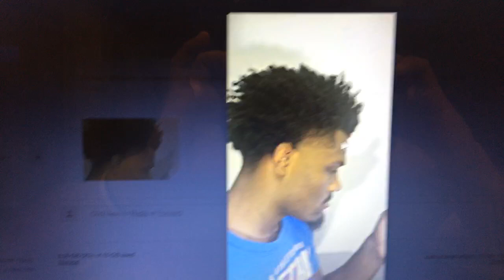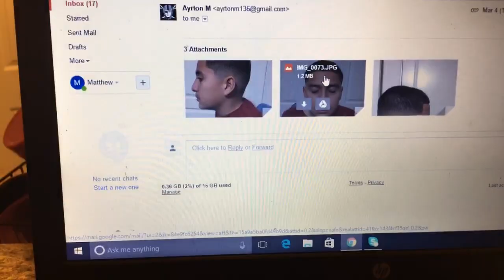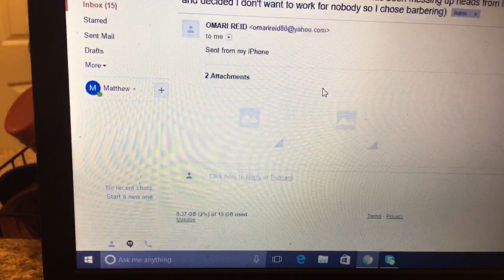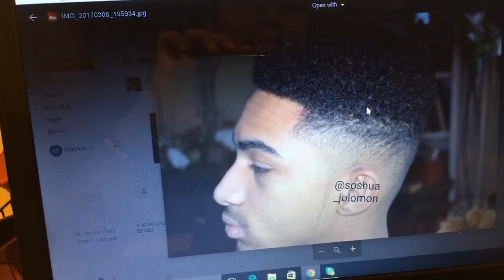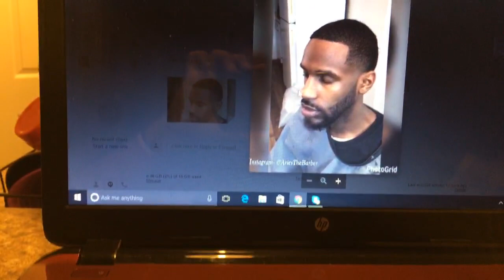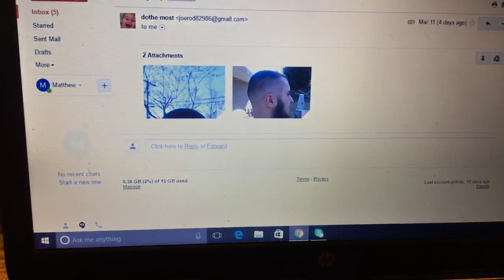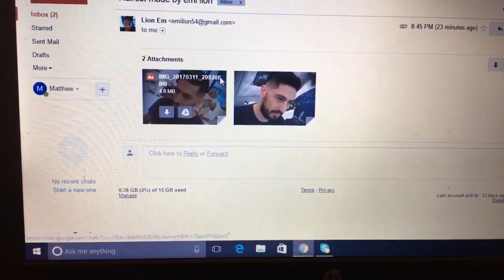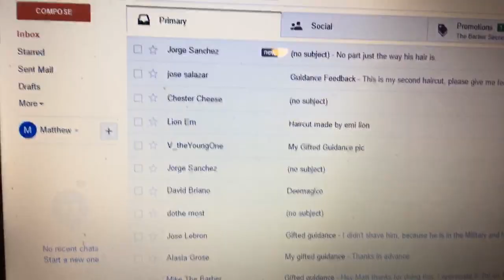My Gifted Guidance EP 4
This is a Live stream for my subscribers to submit their pictures of haircuts and I give them my feedback.

MAKE SURE TO SUBMIT YOUR PICTURES ALONG WITH YOUR SOCIAL MEDIA NAME IF YOU WANT AT.